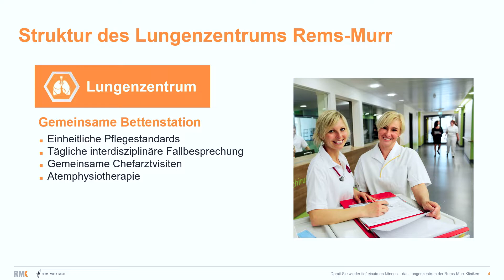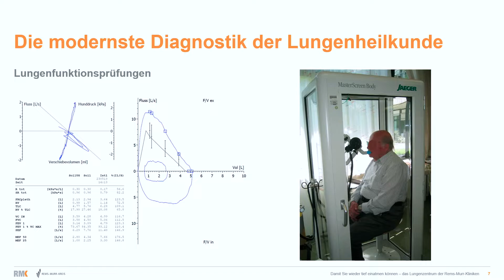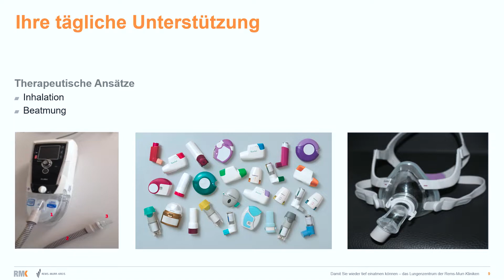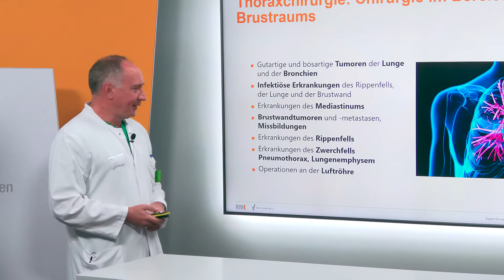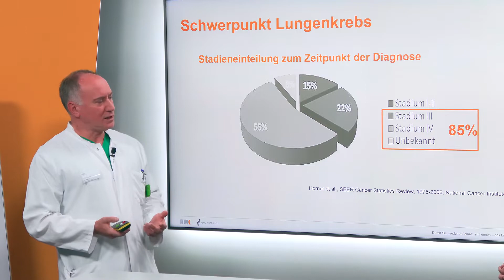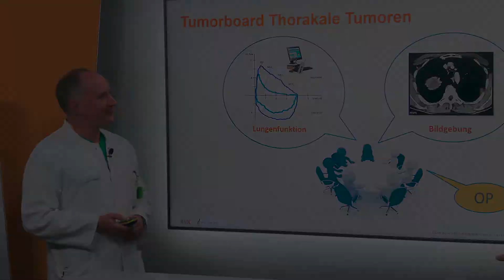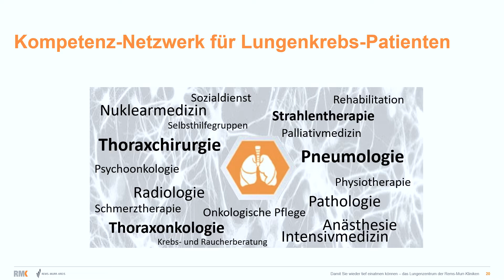Mit uns wieder tief einatmen: Das Lungenzentrum am Rems-Murr-Klinikum Winnenden | Rems-Murr-Kliniken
Am Rems-Murr-Klinikum Winnenden gibt es seit April 2021 das Lungenzentrum Rems-Murr. Die Struktur bildet der Zusammenschluss der Fachkliniken Pneumologie und Thoraxchirurgie. Patienten profitieren von einer gemeinsamen Bettenstation und täglichen interdisziplinären Fachbesprechungen sowie gemeinsam Chefarztvisiten. Am Lungenzentrum Rems-Murr werden mit modernsten Geräten verschiedene Krankheitsbilder behandelt: Gutartige und bösartige Tumore der Lunge, allgemeine und infektiöse Erkrankungen und Operationen an der Luftröhre. Mit einem Tumorboard bei dem sich die Ärzte zusammenfinden um individuell über jeden Patienten zu entscheiden, werden auch Operationen bei Lungenkrebs besprochen und geplant.